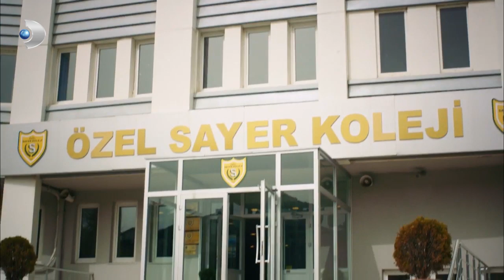Begüm, Aksel'le Anlaşma Yaptı - Güneşi Beklerken 37. Bölüm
Güneşi Beklerken 37.Bölüm

Kerem, Aksel'i çıkartmak için Zeynep’in evine gider. Ancak Zeynep ve Demet, Aksel’i çoktan sahiplenmiştir. Kerem'in eli kolu bağlanır. Aksel'in pişkinliği Kerem'i iyice delirtir.

Kerem, Aksel'in okuldaki itibarını sıfırlamaya karar verir. Jane’i feci halde kıskanan Zeynep ise hiç beklemediği bir sürpriz ile karşı karşıya kalır.

Aksel’in Zeynep’in evinde kalmaya başlaması Melis’i kıskandırır. İki kardeşin arası tekrar gerilir. Melis, Zeynep'i hiç beklemediği bir yerden sıkıştırır.

Aksel, para kazanmak için bir parti düzenler. Partinin bitişi ise herkes için korkutucu olur. Aksel, Melis’i mutlu etmek için harekete geçer.

Güneşi Beklerken Künye

Demet kızı Zeynep'e hem analık hem de babalık yapan fedakar bir annedir. Ancak Gölyazı'da kurduğu mütevazi hayatları açtığı dükkanın iflas etmesi ile alt üst olur. Demet'e yardım eli çocukluk arkadaşı Jale'den gelir. İstanbul'un en prestijli kolejlerinden Özel Sayer Kolej'inin müdürü olan Jale Demet'e reddedemeyeceği bir teklifte bulunur. Hem Zeynep'in iyi bir eğitim almasının hem de yeni bir başlagıç yapmanın zamanı olduğunu düşünen Demet tası tarağı toplayıp İstanbul'a taşınır. Ancak inatçı,deli dolu ve kolay kolay kimseye boğun eğmeyen Zeynep'i ikna etmek kolay olmaz. Genç kız, annesine epey bir zorluk çıkartır hatta ona direnir.

Demet ve kızına hiç düşünmeden yardım eden Jale'nin ise aslında onlar için başka planları vardır. Hem Demet'in hem de Zeynep'in hayatını kökünden değiştirecek bir sırrı saklayan Jale aslında geçmişte yaptığı büyük bir hatayı telafi etmeye çalışmaktadır.

Üstelik tek sır saklayan Jale değildir. Demet de kızı Zeynep'e hayatı boyunca tek ama çok büyük bir yalan söylemiştir. Zeynep, babasının Tayfun adında uzun yol kaptanı olduğunu ve bir deniz kazasında öldüğünü sanmaktadır. Oysa gerçek bambaşkadır. Ve İstanbul'a taşınmaları bu büyük sırrın yıllar sonra ortaya çıkma tehlikesine de beraberinde getirir.

Zeynep, İstanbul'daki hayatına alışmakta çok zorlanır. Üstelik Sayer Koleji'ndeki daha ilk gününde okulda adeta kendi krallığını ilan etmiş olan şımarık çocuk Kerem Sayer ile karşı karşıya gelirler. Zeynep, Kerem'in otoritesini tanımayınca Zeynep, Kerem'in baş düşmanı olur. Tabii ki okulun geri kalanının Zeynep'e cephe alması gecikmez ve Zeynep'in hayatını kısa sürede el birliği ile cehenneme çevirirler. Bu sırada Zeynep'in yardımına Barış koşar. Barış, Kerem'in aksine sağduyulu ve iyidir. Zeynep, kendisini bir kaç kez kurtaran bu sessiz şovalyeden hoşlanmaya başlar, onun Kerem'in kardeş kadar yakın arkadaşı olduğunu bilmeden…

Barış'ın gözü ise okulun beden eğitimi öğretmeni Cihan'ın güzel kızı Melis'ten başkasını görmemektedir. Melis ise Kerem'e aşıktır ve onun gözüne girebilmek için Zeynep'in en büyük düşmanı ve rakibi olur. Zeynep'in en büyük merakı ve onu rahatlatan özelliği ise koşmaktır. Zeynep'in koşudaki yeteneği okulun beden eğitimi öğretmeni Cihan'ın ilk günden dikkatini çeker. İkili arasında bir bağ oluşur ve Cihan Zeynep'e yeteneğini geliştirmede ona hocalık yapmaya başlar. Zeynep ile babasının arasında gelişen bu samimiyet ise Melis'in genç kıza karşı daha da diş bilemesine neden olur.

İstanbul'da hayatına yeni bir sayfa açan Demet ise, Jale'nin kardeşi Melda'nın modaevine terzi olarak işe girer. Ancak kader oyununu oynar ve Demet hiç ummadığı bir sürprizle karşı karşıya kalır. Demet her ne kadar geçmişinden kaçmaya çalışsa da beklenmedik gelişmeler hem onun hem de Zeynep'in hayatını tamamen değiştirecektir.

Güneşi Beklerken Oyuncular ve Teknik Ekip

Yapım: D Productions
Yapımcı: E. Ayşe Durmaz
Yönetmen: Altan Dönmez
Senaryo: Gökhan Horzum, Ayşin Akbulut, Cüneyt Bolak ve Deniz Dargı
Müzik  Süpervizör: Demir Demirkan